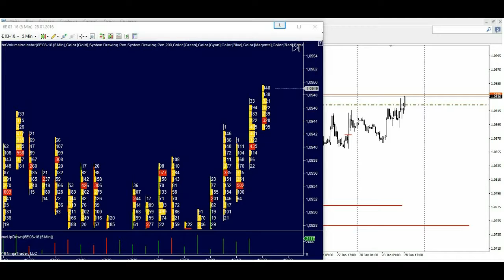Сделка eurusd 28.01.16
Как купить на хаях или что вы никогда не увидите на свечном графике .